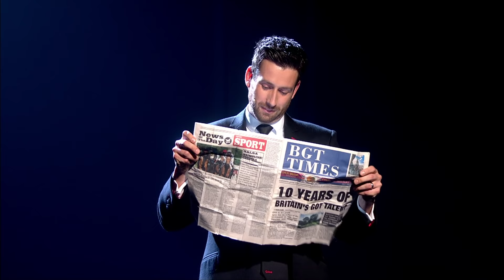We celebrate 10 years of BGT with some familiar faces | Grand Final | Britain’s Got Talent 2016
Some of our favourite acts from the past ten years take to the BGT stage to pay tribute to a decade of finding amazing talent!